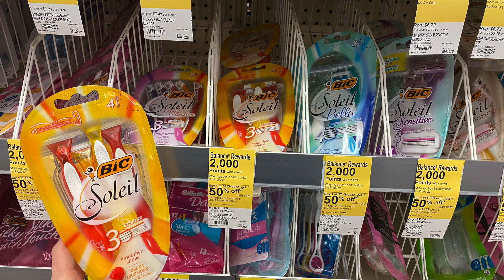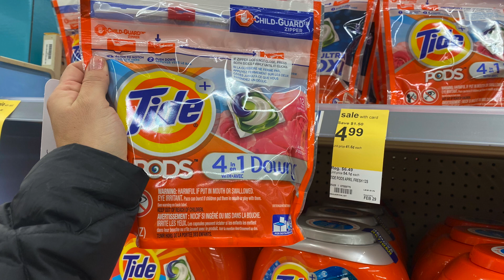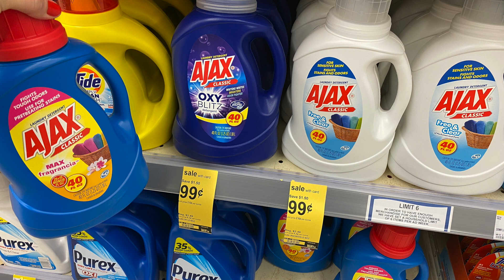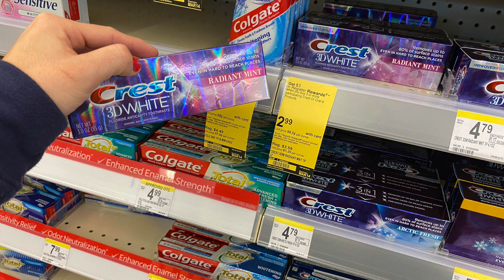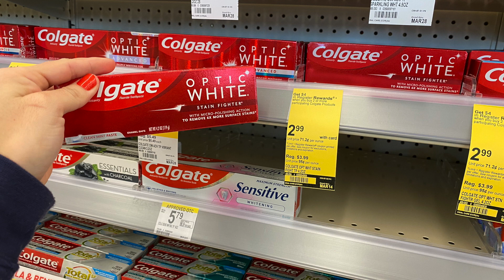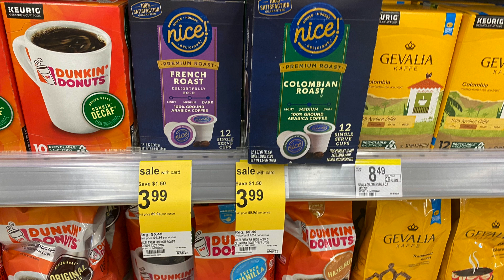🚨💵💃🏻Mas **COMPRAS** en **WALGREENS** 03/08/20 **APROVECHEMOS**